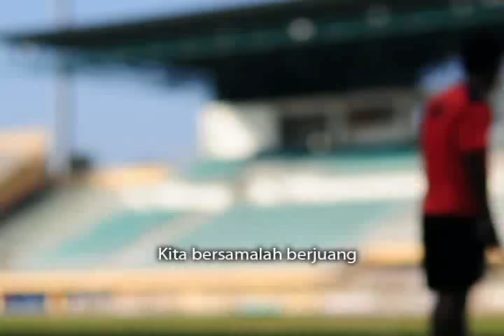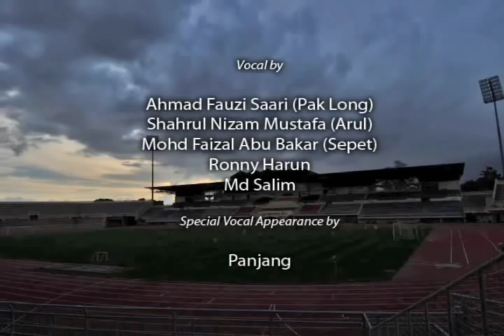Untukmu Penyokong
Ive been working on a song with Incarnation, a local band originated from Kedah. The song derived from an astonishing piece of Nickelbacks. I personally wrote the lyric, though Im no good at lyric writing. Took quite sometime to finalize and trim the words. The clip has been aired before the match with Kelantan on the 4th of April '09. It was somewhat born from the hard times the team was going through initiating the 2009 season. Hopefully it could touch the many football fans in Kedah in keeping to support the team no matter what condition the team is in - regardless of winning or losing.